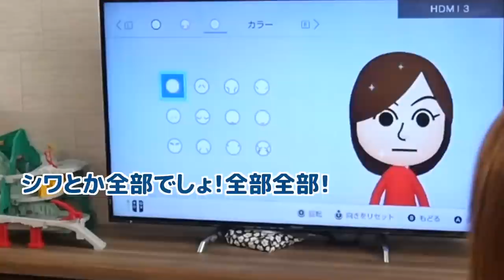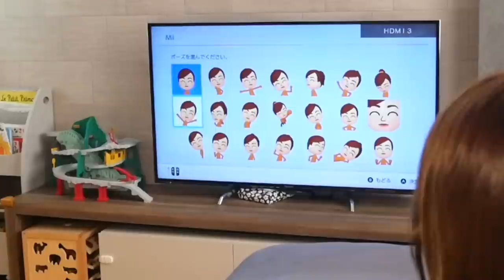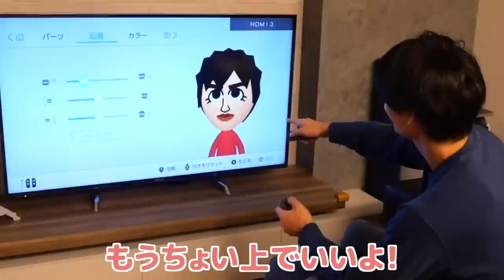【念願】待ちに待ってたものが届きました♡♡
あきちゃのままチャンネルへようこそ！
高城亜樹です(๑• •๑)♡

私の欲しかったものをポチっと買いました。

夫は驚いていたけど…よいでしょう😂✊

◎所属事務所
株式会社アイエス・フィールド